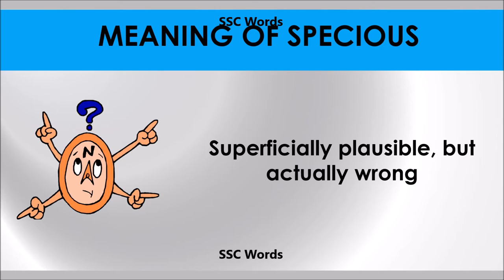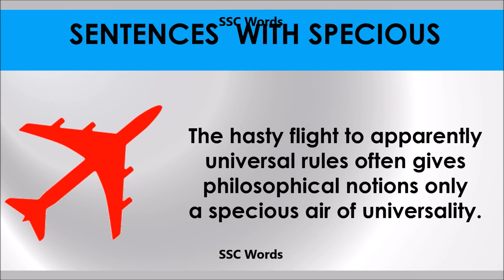Specious # Improve English # Meaning and 5 sentences # GRE CAT GMAT word # SSC Words